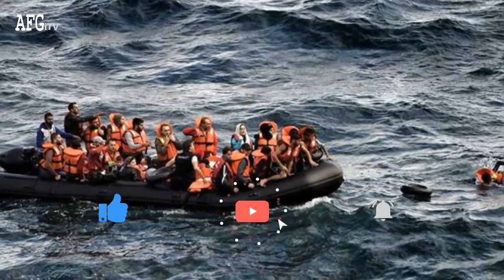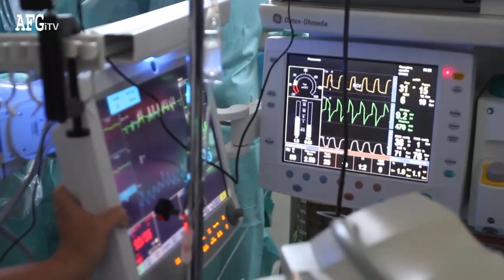مهمترین خبرهای امروز آلمان | دلیل دور ریختن ده‌ها هزار دوز واکسن کر.ونا در آلمان